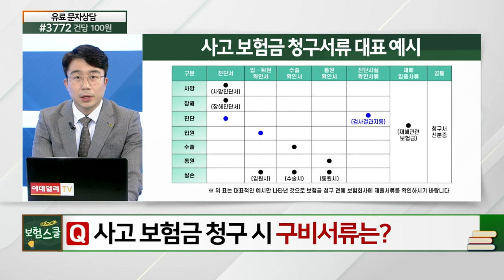사고보험금 청구 시 구비서류는 어떻게 되나요?_알쏭달쏭 보험 설명 (20210419)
사고보험금 청구 시 구비서류는 어떻게 되나요?